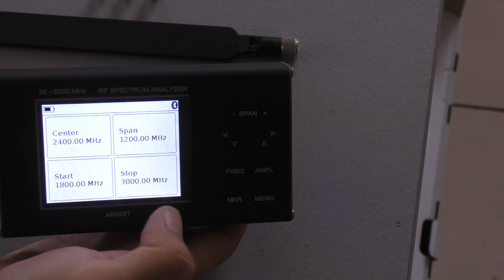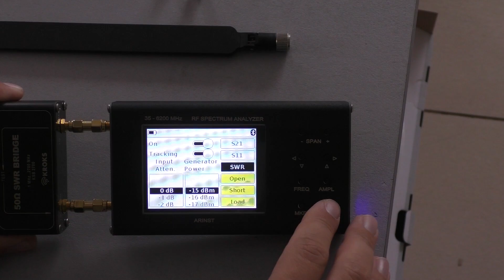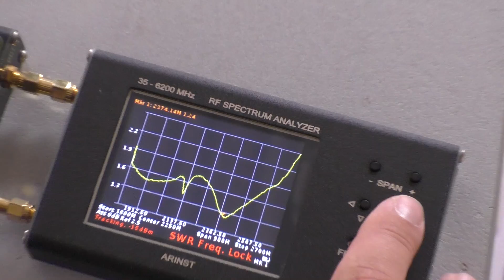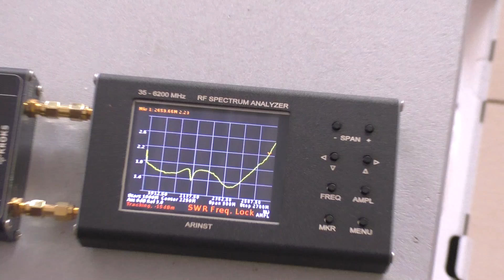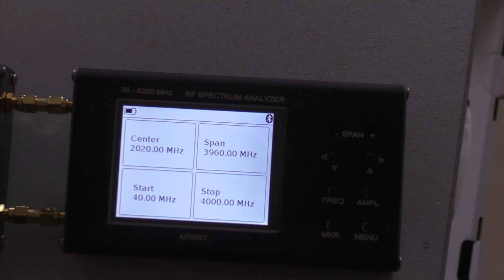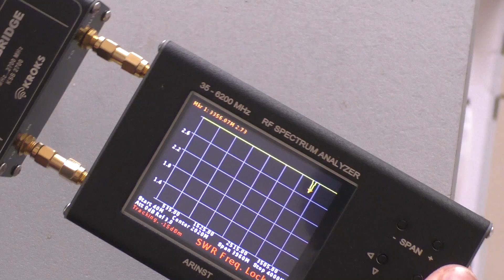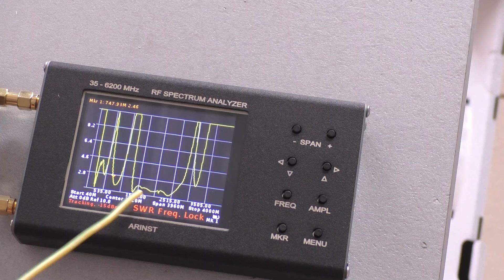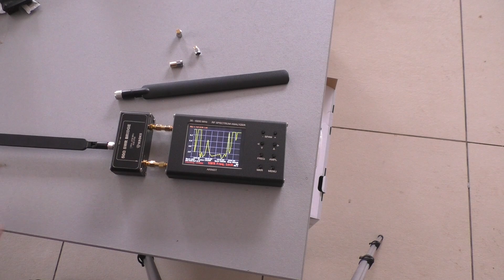Измерительный мост КСВ KSB 2700 + Arinst SSA-TG R2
Измерительный мост КСВ KSB 2700 и анализатор спектра Arinst SSA-TG R2 , как пользоваться и для чего нужен.